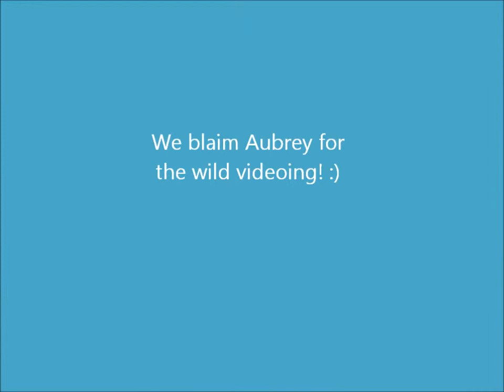Course 7 Final